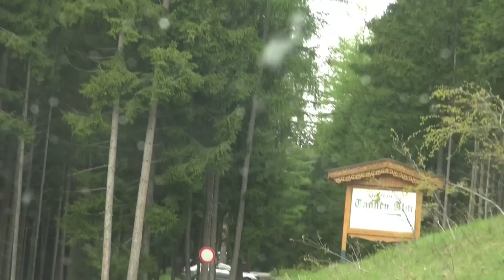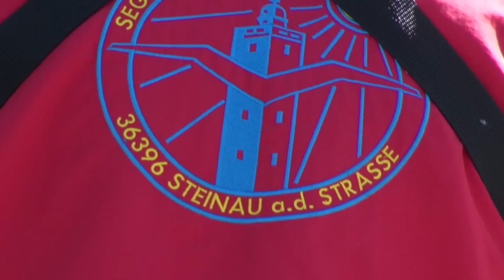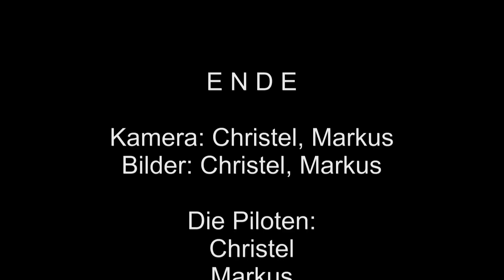Tannenalm Mai 2014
Modellfliegen auf der Tannenalm im Zillertal Österreich im Mai 2014
Model flying on the Tannenalm  Zillertal Austria in May 2014
Das Hessen/Sachsen Team